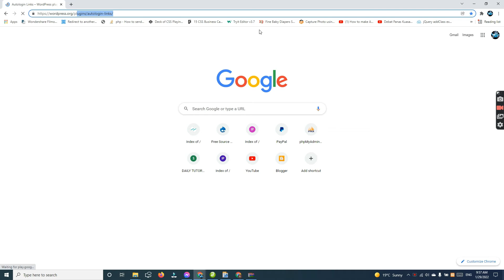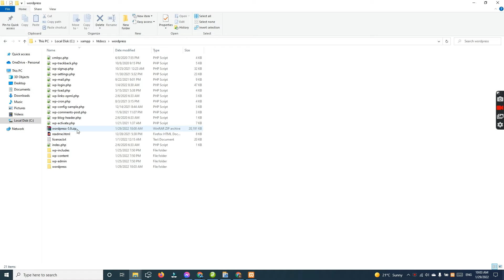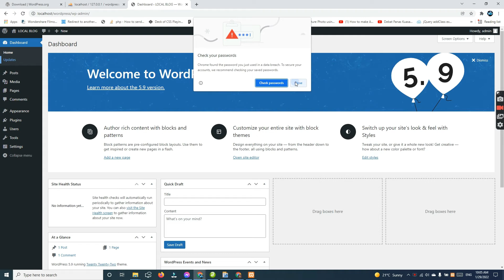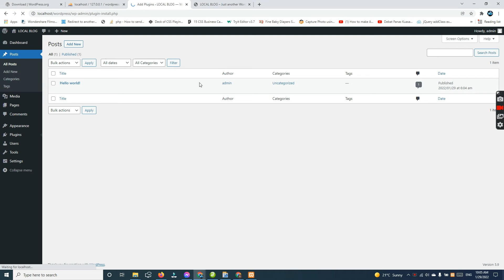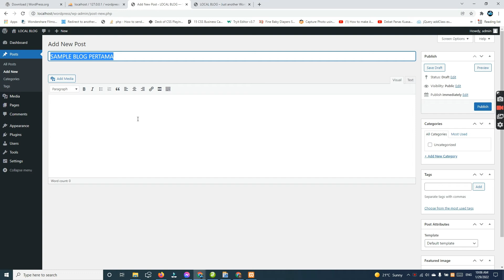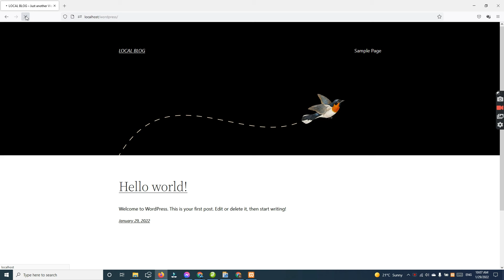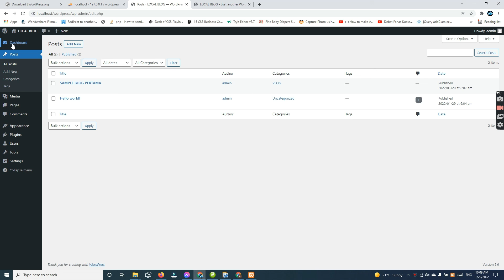CARA MEMBUAT WEBSITE TANPA CODING